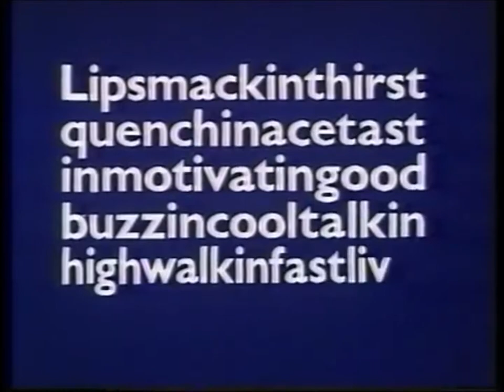Pepsi Advert (Nerd)1975